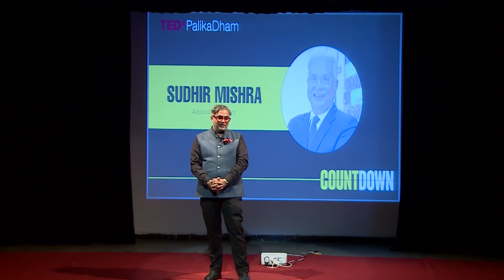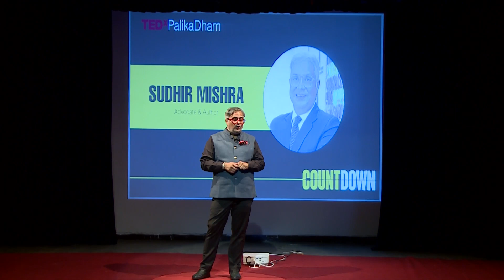Lobbying And Advocating For Climate Action | Sudhir Mishra | TEDxPalikaDham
Mr Mishra discussed the impact of collective conscious in taking action against climate change. He encouraged the youth to form collectives and rally for social change through fundraising and petitions; and becoming the changemakers by advocating for social and economical justice. Advocate & Author This talk was given at a TEDx event using the TED conference format but independently organized by a local community.